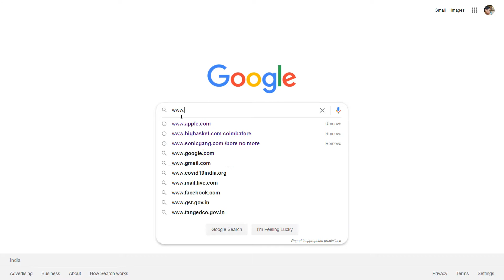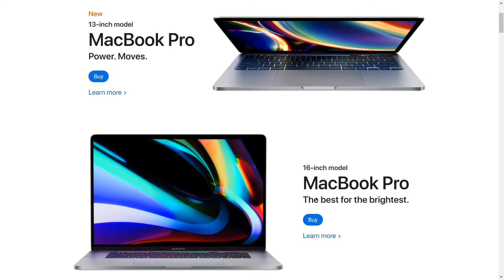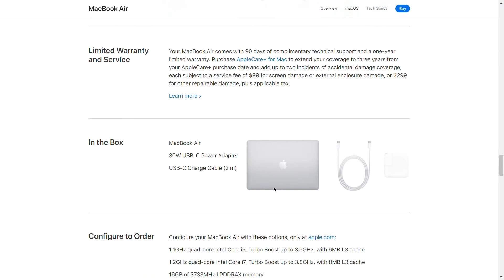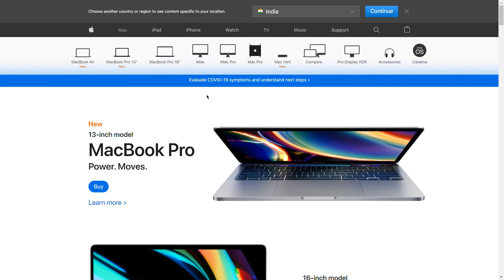want to buy apple products while this lockdown period don't worry, buying apple products online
Guys, because of the covid19 lockdown you couldn't go to any store, and buy laptops, so for helping this out, I have created this video for your comfort.

                           bye guys.